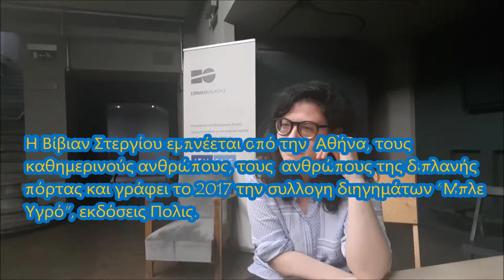Μπλε Υγρό ή Ο Ουρανός δεν φαίνεται καλά από την Σόλωνος!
Ο TOC-Radio προτείνει
Ο Γιάννης Παναγόπουλος σκηνοθετεί, στο πλαίσιο του Φεστιβάλ Νέων Δημιουργών, στην Πειραματική Σκηνή του Εθνικού!
Στο επίκεντρο η Αθήνα! Στο επίκεντρο ο άνθρωπος του σήμερα!
ΑΘΗΝΑ: love_it, leave_it, share_it
23,24,25 & 26 Μαίου 2019